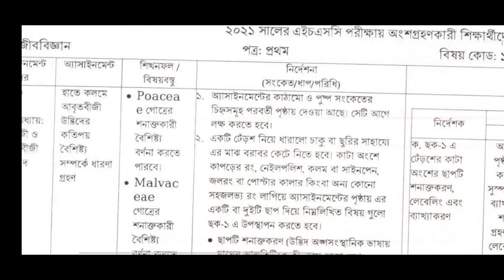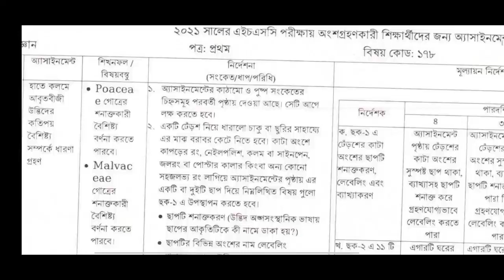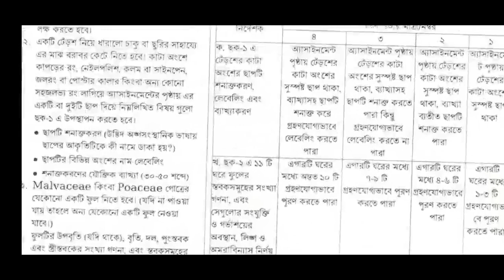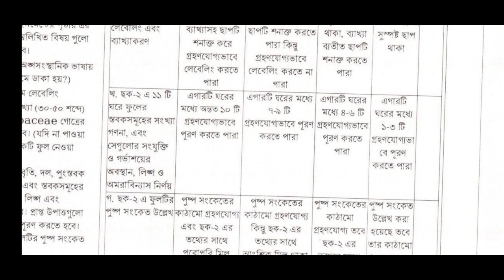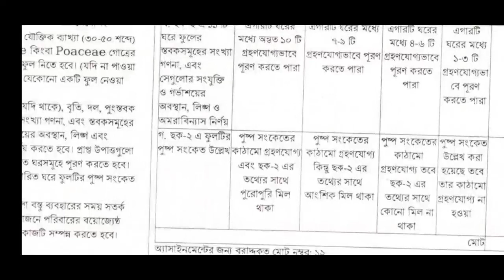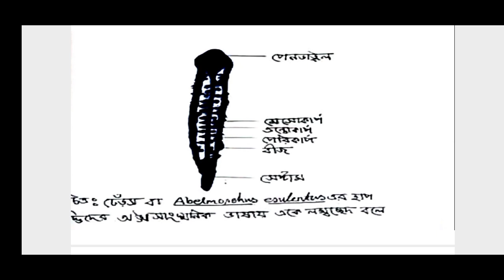hsc biology assignment solution 5th week 2021/এইচএসসি ৫ম সপ্তাহ জীব বিজ্ঞান অ্যাসাইনমেন্ট উত্তর ২০২১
এইচএসসি পরীক্ষা ২০২১ ৫ম সপ্তাহের জীব বিজ্ঞান এসাইনমেন্টের সমাধান।

hsc 5th week biology assignment solution 2021 pdf.

কারো pdf লাগলে কমেন্ট করো।

ধন্যবাদ।